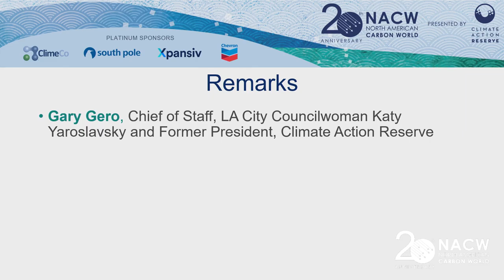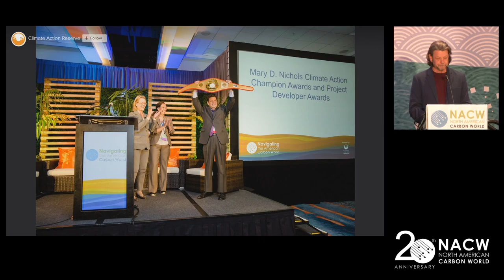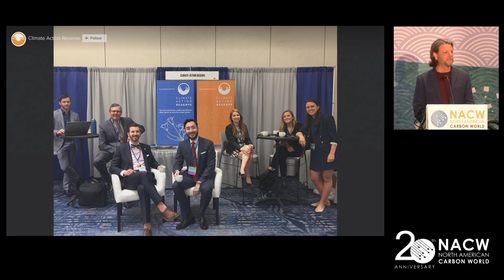NACW 2023 - Gary Gero, former President, Climate Action Reserve